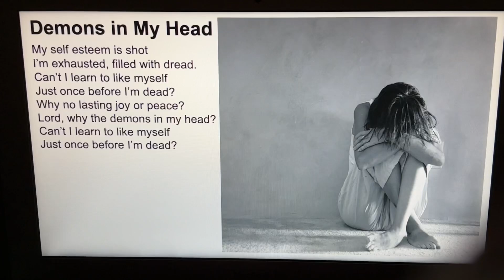“Demons in My Head” by Don Fensler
Post #1368
Don Fensler 4861 Skyline Rd, S Apt 107 Salem Oregon 97306